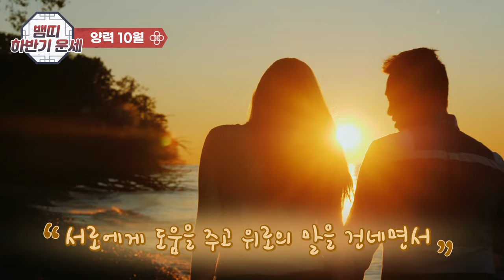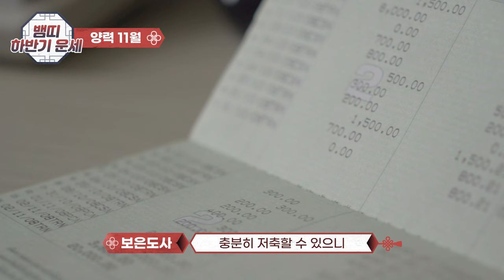2024년 하반기 뱀띠운세- 재물의 출입이 잦아진다. 운이 풀릴 징조가 나타난다면 욱일승천이 시작된 것!